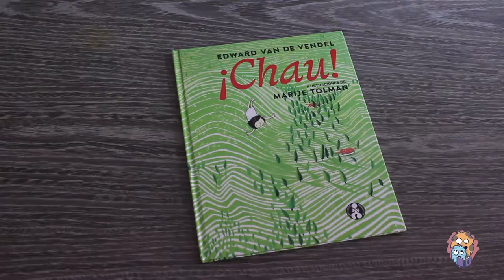"¡Chau!", Editorial Monigote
Título: ¡Chau!
Autor: Edward van de Vendel
Ilustración: Marije Tolman
Editorial: Monigote